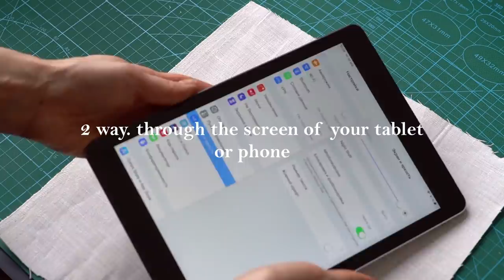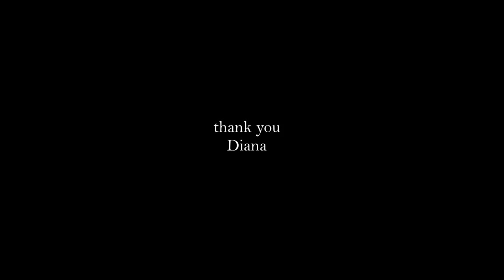First steps in embroidery. For beginners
PDF patterns and embroidery kits: vingert.store

how to choose a fabric, needle for embroidery
how to transfer image to fabric